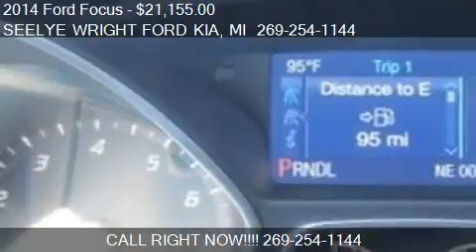2014 Ford Focus SE - for sale in KALAMAZOO, MI 49008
SEELYE WRIGHT FORD KIA

Come test drive this 2014 Ford Focus SE for sale in KALAMAZOO, MI.

Are you waiting for a car that you don't have to wonder if it will start in the morning? Well this Vehicle will have you excited to pick-up even your mother-in-law... Real gas sipper!!! 37 MPG Hwy... All smiles!!! A wealth of optional equipment means that you no longer have to sacrifice: Transmission: 6-Speed PowerShift Automatic Interior Protection Package... For more information on this or any other Seelye Ford or Seelye Kia Kalamazoo vehicle go Se Habla Espanol. Dont forget to text SW to 71441 for your special internet discount!! Dealer is not to be held responsible for pricing and typographical errors.  Internet pricing can not be used in conjunction with any financing offers or other advertising promotions. Please see dealer for details.

Transmission: 6-Speed PowerShift Automatic, Interior Protection Package, 2 liter inline 4 cylinder DOHC engine, 4 Doors, 4-wheel ABS brakes, Air conditioning, Audio controls on steering wheel, Center Console - Full with covered storage, Clock - In-radio display, Compass, Cruise control, Dusk sensing headlights, External temperature display, Front seat type - Bucket, Front-wheel drive, Fuel economy EPA highway (mpg): 37 and EPA city (mpg): 27, Head airbags - Curtain 1st and 2nd row, Interior air filtration, Intermittent window wipers, Knee airbags - Driver, Multi-function remote - Trunk/hatch/door/tailgate, Passenger Airbag, Power mirrors, Power steering, Power windows with 1 one-touch, Privacy/tinted glass, Rear bench seats, Rear defogger, Rear wiper, Remote power door locks, Stability control, Tachometer, Tilt and telescopic steering wheel, Tire pressure monitoring system, Traction control - ABS and driveline, Trip computer, Video Monitor Location - Front, wireless phone connectivity